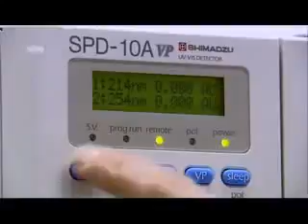Australian Tarantula Venom Extraction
Stuart Douglass performs a venom extraction on an Australian Tarantula.
Filmed for a documentary called 'Tarantula: Australia's King of Spider